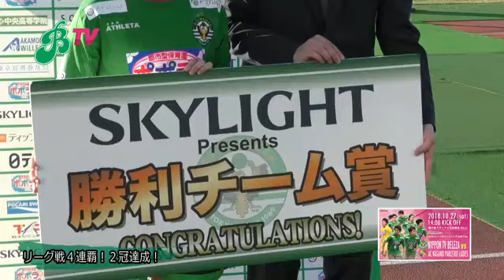AC長野戦／勝利チーム賞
[MATCH MOVIE] after the match against AC NAGANO PARCEIRO LADIES
AC長野パルセイロ・レディース戦（2-1）、スカイライト勝利チーム賞、岩泉ヨーグルト勝利チーム賞授賞式の様子です。

◆2018プレナスなでしこリーグ1部第17節
日テレ・ベレーザ 2-1 AC長野パルセイロ・レディース